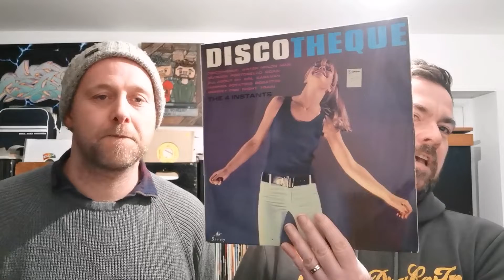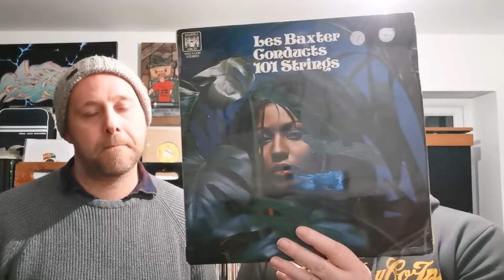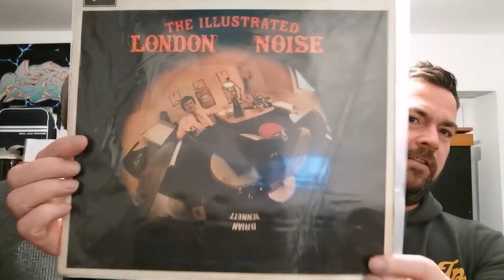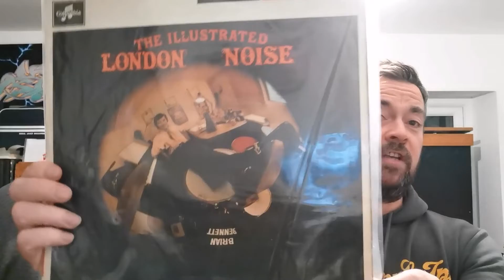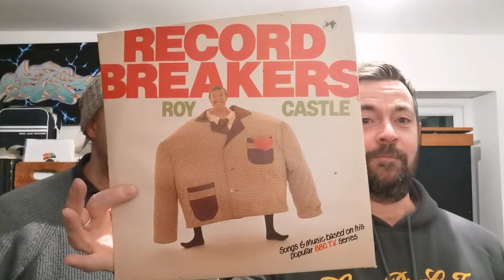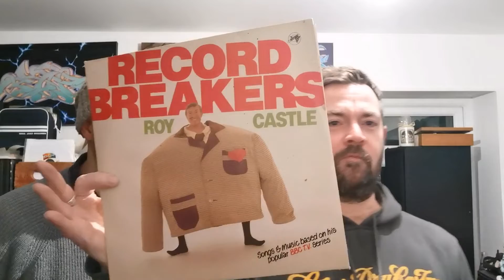Hbs music archaeology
Records, records and records